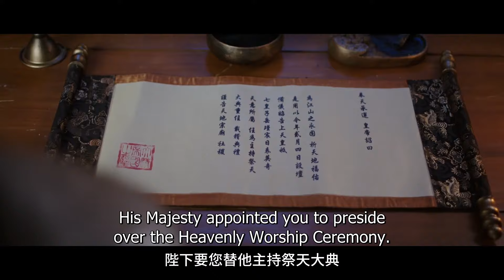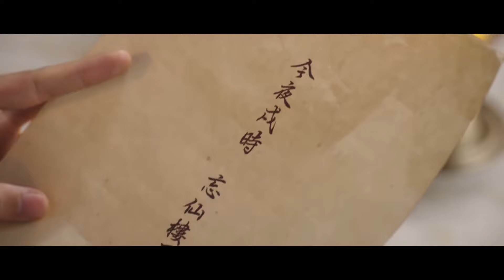【Movie】灰姑娘被人陷害，太子不顧犯罪都要去救灰姑娘#爽文